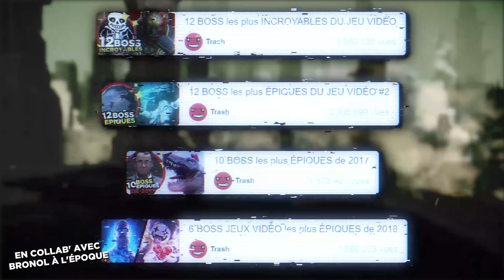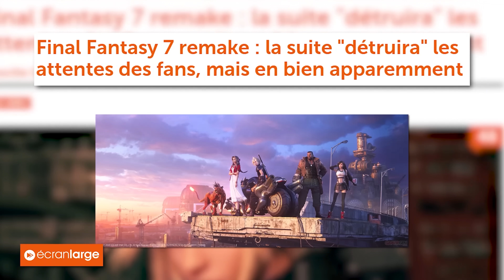8 BOSS les plus ÉPIQUES de 2020 (et un peu 2019)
Pour télécharger gratuitement Genshin Impact sur PS5, PS4, PC, iOS ou Android . 2019 et 2020, ont beau avoir été assez calmes en terme de jeu vidéo, ces deux années nous ont offertes des boss juste incroyables ! Tous les ans depuis 2017, on fait un top de ceux qui ont marqué l’année : par leur difficulté, leur beauté ou leurs mécaniques de jeu. En 2019 on a raté ce rendez-vous, on va rattraper ça, et vous allez voir ça va taper fort !

Un peu de nostalgie dans cette vidéo : un sujet à l'ancienne, le "Yo les trasheurs", une publication le Dimanche ...

0:30 Boss 1
3:06 Boss 2
4:46 Boss 3
6:56 Boss 4
7:56 Boss 5
10:06 Boss 6
10:50 Boss 7
13:40 Boss 8
15:12 Boss Bonus